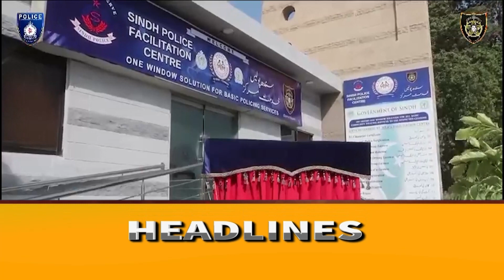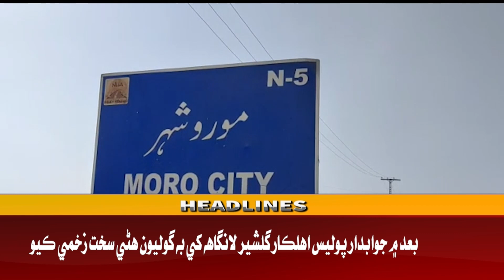03 PM Headlines ||Awaz TV News ||09 September 2023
03 PM Headlines ||Awaz TV News ||09 September 2023 ||